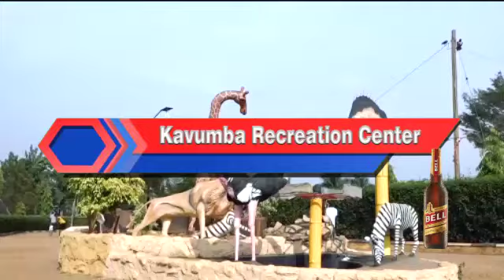Easter 2018 Jahazi pier